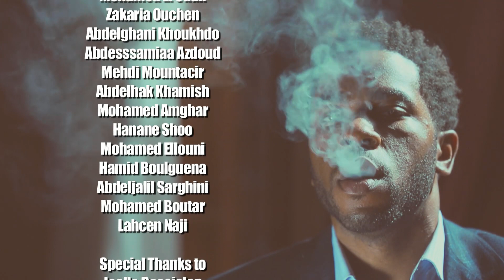THUNDERBIRD GERARD - LIVE // VICTORY PART II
CLICK LINK ABOVE FOR FREE TRACK DOWNLOAD -- "LIVE"

Directed & Produced By CC Steinmetz
D.O.P - Philipp Baben Der Erde
Editing - Dorothee B

Live [Prod. By DJ Stickle]
Victory Part II [Prod. By Thunderbird Gerard, Co-Prod. By DJ Stickle]

taken from the T.R.O.U.B.L.E EP -- releases May 6th, 2013